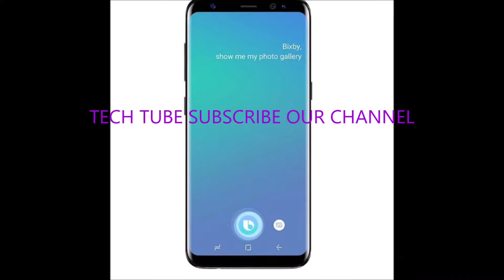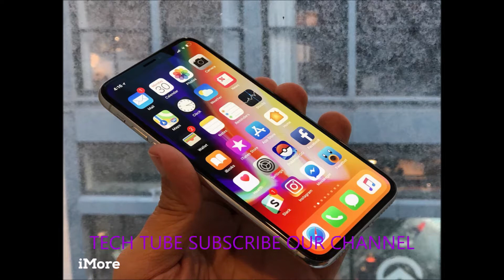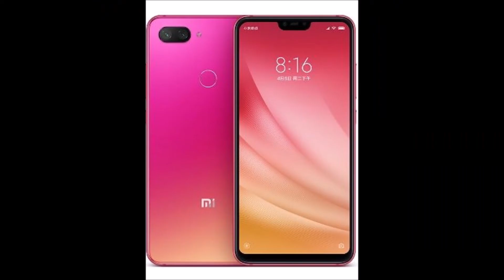world most mobile selling brand